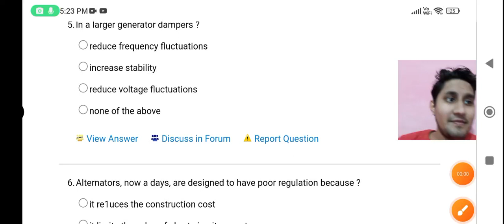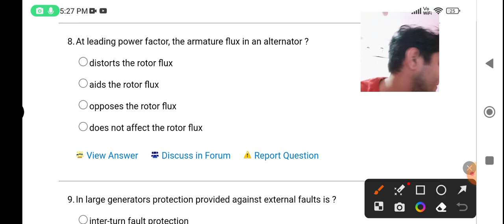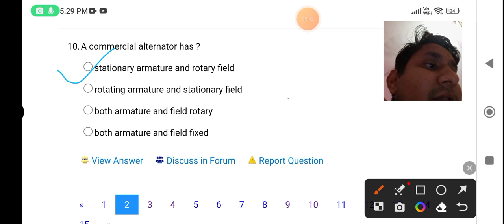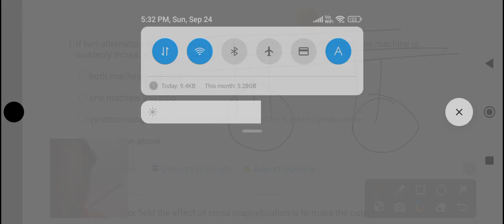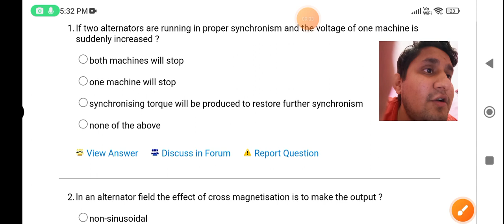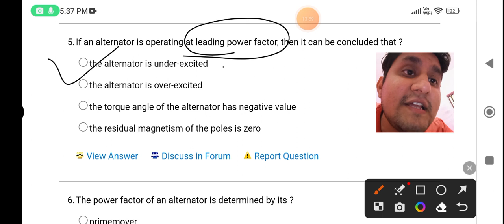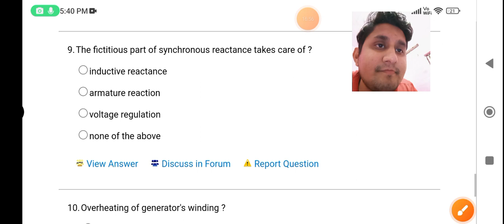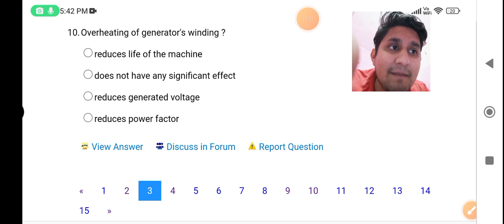alternator mcq for ssc je, pgcil, uppcl